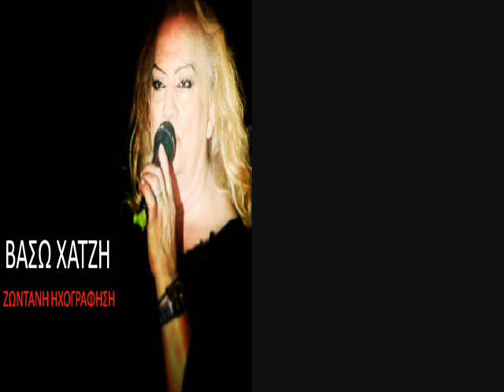ΤΩΡΑ ΠΟΥ ΧΕΙΣ ΠΑΡΑΔΑΚΙΑ- ΒΑΣΩ ΧΑΤΖΗ (live)